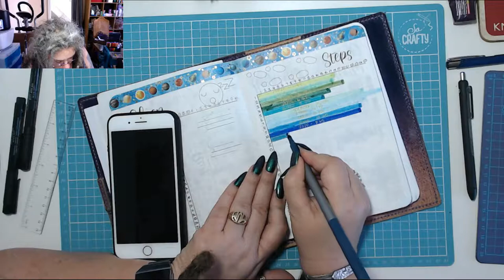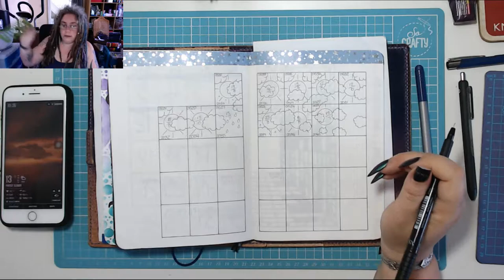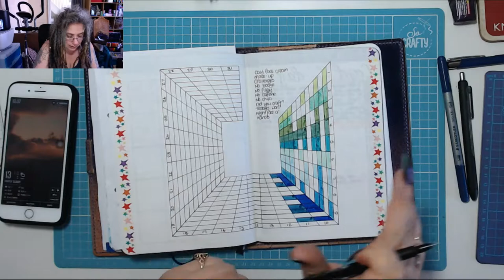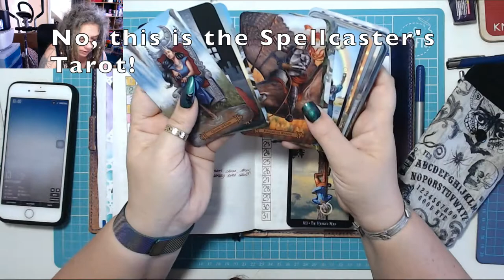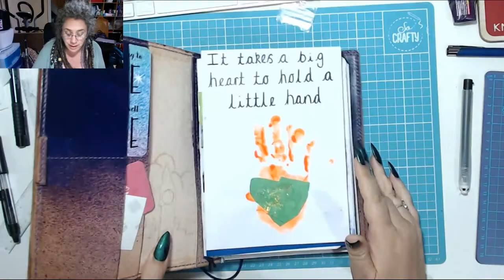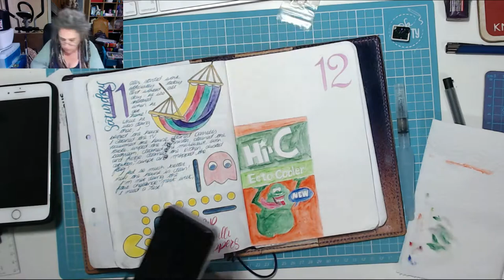Shoe shopping! Today in my BuJo 12 May 2019